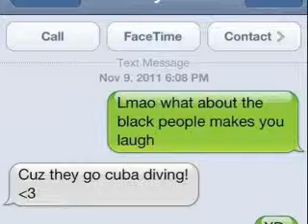bestfriends forever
I made this video for my friends a long time ago.